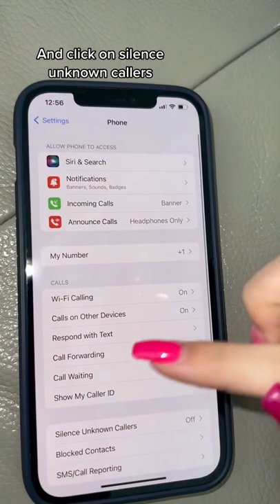Phone hack that you need right now!!